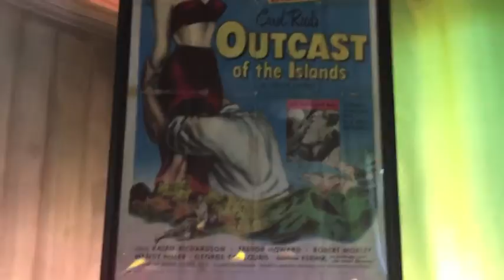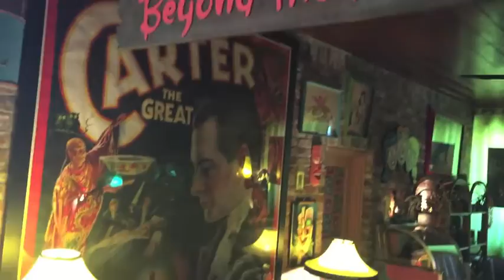Hepcats Haven Tiki Room Tour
Tour of Hepcats Haven tiki room.